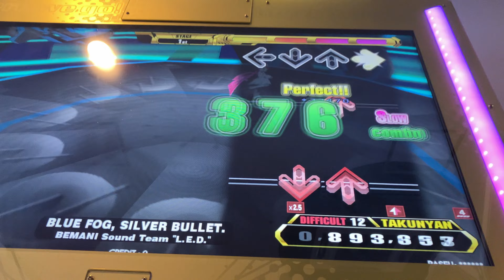【DDR A3】BLUE FOG, SILVER BULLET.【DIFFICULT】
Player:TAKUNYAN